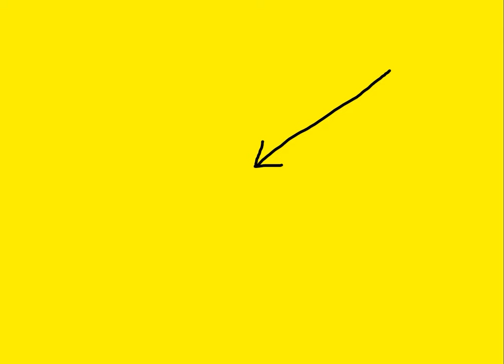Sarah Owen Destroys The Shovel Ready Rubbish Of Levelling Up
A lot of Levelling Up promises never even got past the plans stage...